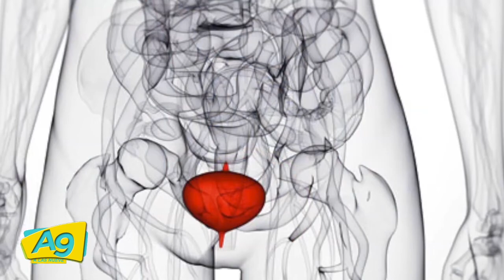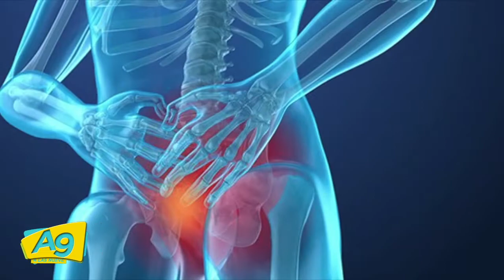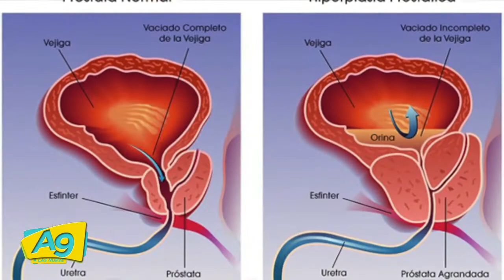EN A9 EL DR DANIEL GARCIA NOS HABLA DEL CANCER DE PROSTATA